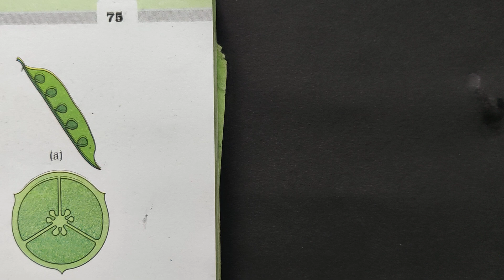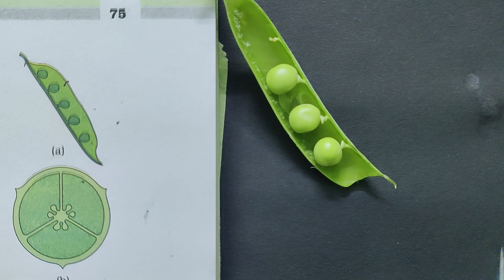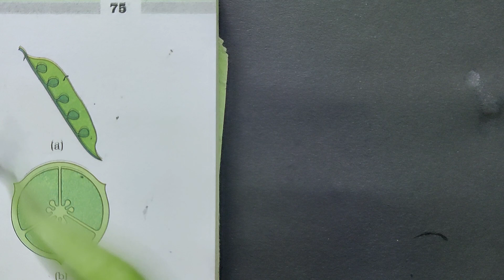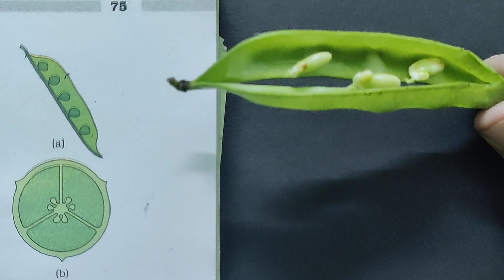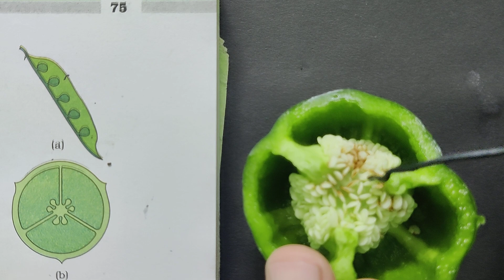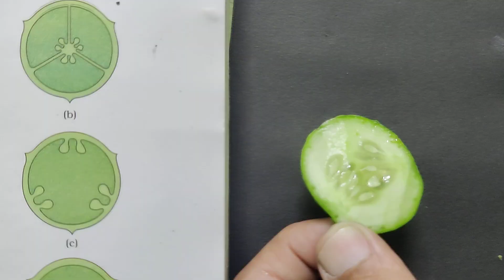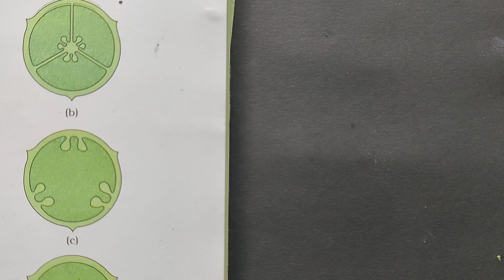Different types of Placentation in Angiosperms Plant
Different types of Placentation in plant kingdom